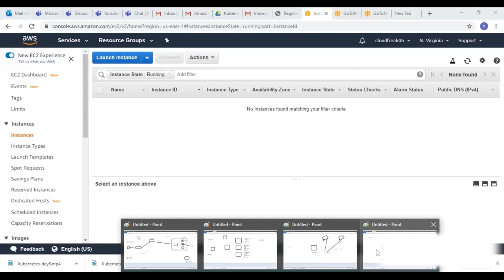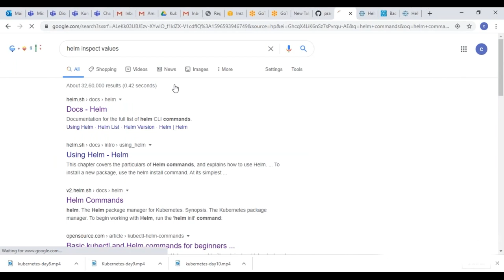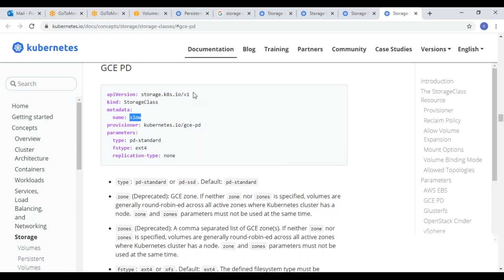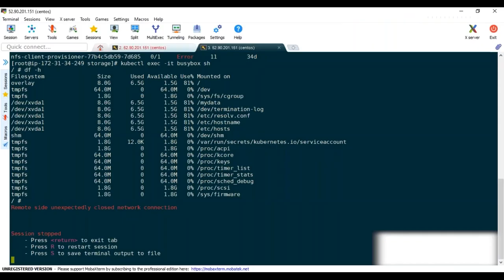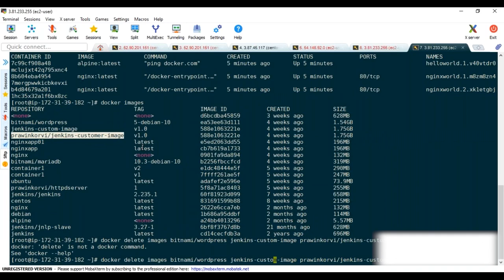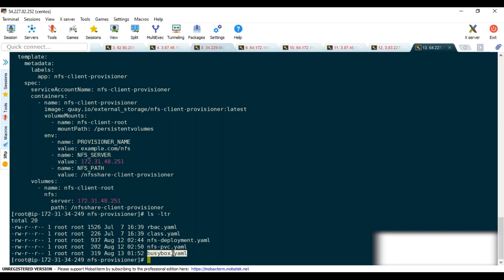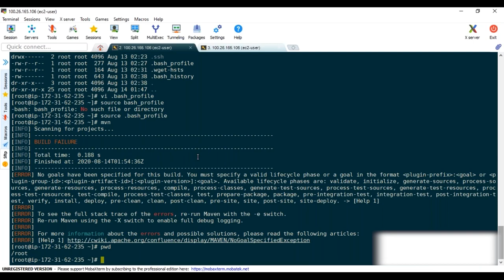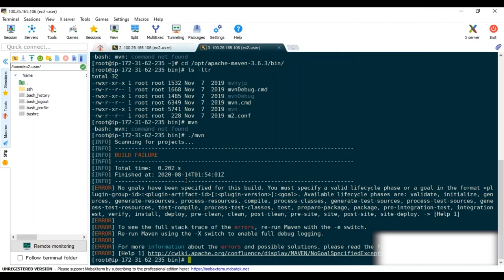DevOps for Beginners - Full Course (Part 8/9)